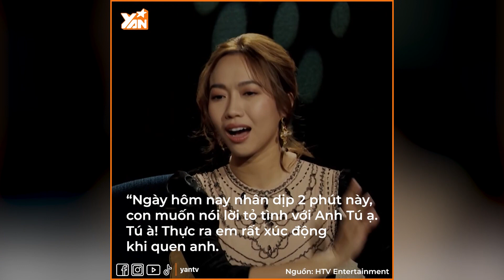Diệu Nhi để lộ ngón áp út đang đeo nhẫn: Phải chăng ngày vui còn không xa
Diệu Nhi và Anh Tú là cặp đôi nhận được rất nhiều sự quan tâm của khán giả. Dù hạn chế nhắc về nhau nhưng dân tình vẫn chắc mẩm về mối quan hệ của cả 2 khi họ thường xuyên lộ hint đang hẹn hò, thậm chí còn có con chung. Mới đây, Diệu Nhi một lần nữa để lộ khoảnh khắc có tin vui của mình.

Hãy theo dõi Yan trên:
✔️Youtube Yan News :